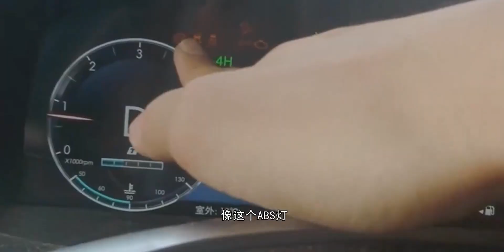北京越野BJ40柴油版沙漠试驾来啦！配色和漆面人见人爱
机械,汽车,硬核达人,越野,原创,越野车,汽车文化,BJ40,沙漠穿越,北京越野